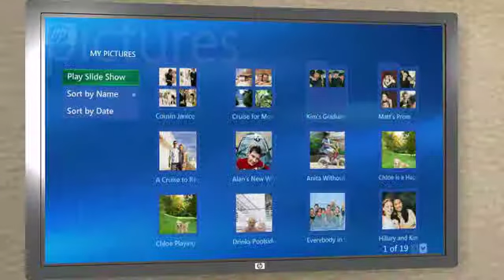HP Intel Entertainment PC - Photos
STORS Network produced animated 3D demos to introduce features of HP's Digital Entertainment Center PCs